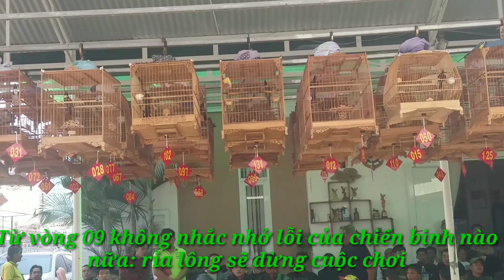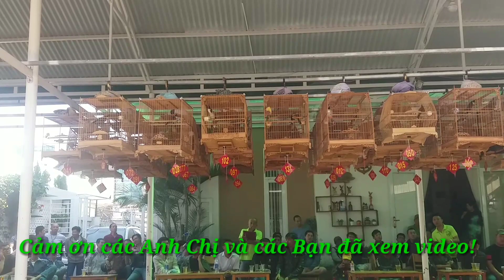Thi chào mào đấu trường 79 lồng | cách chấm thi chào mào | KHÁM PHÁ THIÊN NHIÊN 79S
Mời các Anh chị và các Bạn xem video cách thức tổ chức và thể lệ cuộc thi chào mào đấu trường như thế nào?